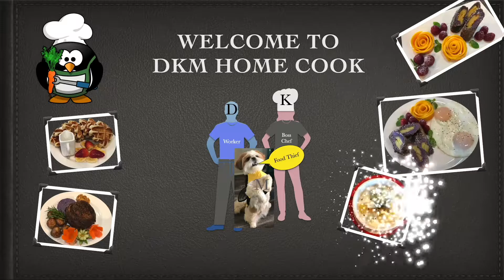Super Moist and Insanely Delicious Chocolate Banana Nut Muffins recipe | Easy and Simple to make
Welcome to our home cooking channel! Today, we crave for chocolate banana nut muffins so let's get in the kitchen and make some. Oopp uh oh. we don't have chocolate at home, but cocoa powder will work. These muffins are super moist and delicious. Please give it a try friends. You won't be disappointed!!!

Ingredients:
All purpose flour: 1/2 cup + 1 tablespoon
Banana: 3
Brown sugar: 1/4 cup
Sugar: 1/2
Salt: 1/4 teaspoon
Cocoa powder: 2 tablespoons
Baking powder: 1 teaspoon
Baking soda: 1/4 teaspoon
Coffee: 2 tablespoons
Vanilla extract: 1 teaspoon
Beaten egg: 2
Lemon juice: 1 tablespoon
Melted unsalted butter: 4 tablespoons
Vegetable oil: 2 tablespoons
Toasted chopped Walnut: 1 cup
Bake at 350 F (177 C) for 22 to 25 minutes

On DKM channel, I will share all my recipes that I created and cook over the years with you. We hope our channel will bring you lot of joys in cooking and help you make some tasty successful dishes for your family and friends that we're sure they'll love.